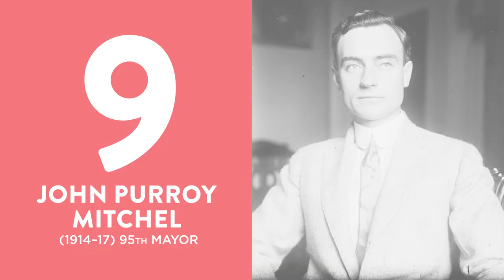BEST MAYORS: John Purroy Mitchel